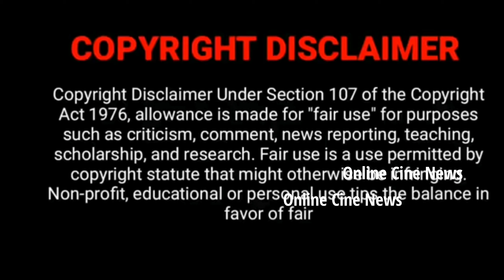விரைவில் முடிவுக்கு வரும் PRIME TIME சீரியல்😱 Last Day Shooting Spot Updates?